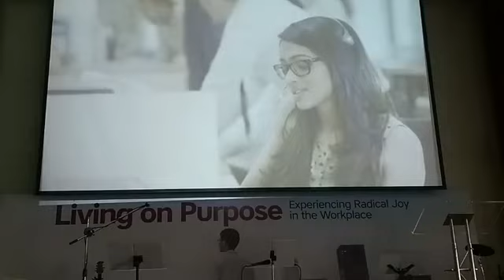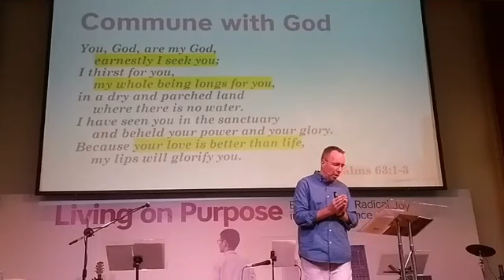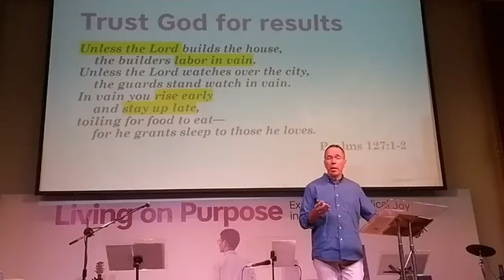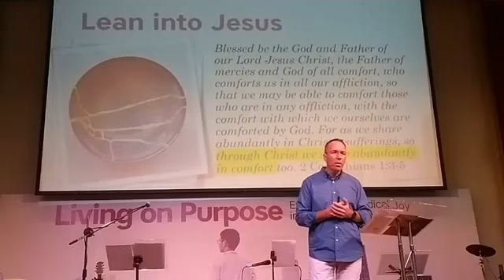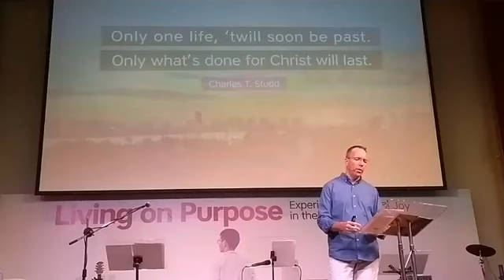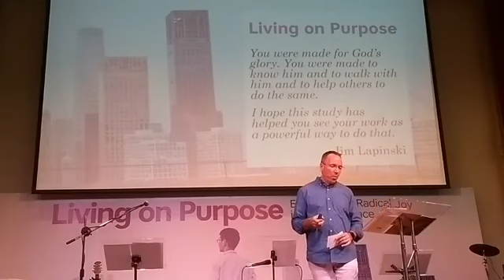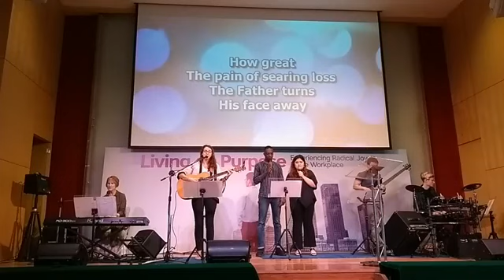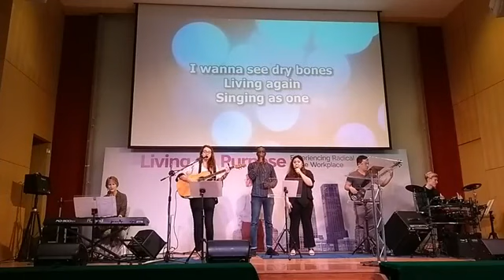HIF Westlake March 3